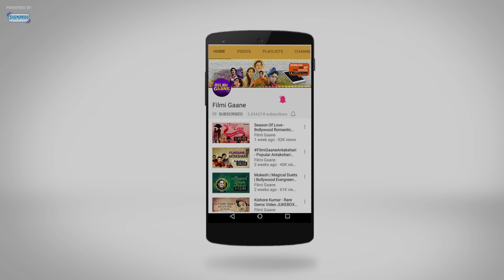Ek Ladki Le Gayee Dil (HD) - Naya Nasha Song - Nanda - Ranjit Mallick - Sharad Kumar - Kishore Kumar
Movie: Naya Nasha (1973)
Music Director: Sapan Chakraborty
Singer: Kishore Kumar
Lyrics: Anand Bakshi
Director: Hari Dutt

Enjoy watching this song from the 1973 movie Naya Nasha starring Nanda, Ranjit Mallick, Sharad Kumar, Ramesh Dev, and Seema Dev.